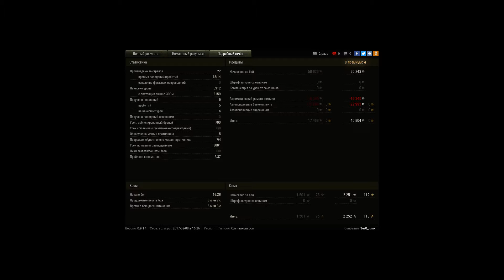3 отметки на WZ-120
Игрок: SerG_lusik [URFO]
3 отметки на WZ-120